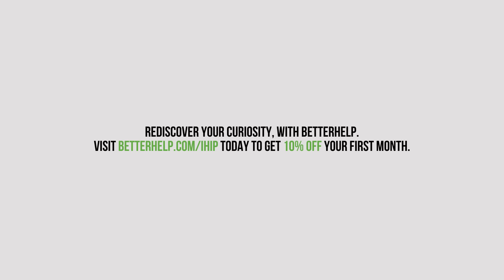IHIP News: Post Debate MAGA Meltdown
MAGA is Melting from the top down after Trump's miserable performance in Tuesday night's presidential debate.

Visit TAKELEAN.com and enter NEWS for your discount.

Chapters:
0:00 Post Debate MAGA Meltdown
1:17 Greg GuttDick Copes Hard
2:08 MAGA Blaming Moderators
5:58 Kayleigh McEnany Is Not A Journalist
10:50 RFK Jr. Take On the Debate
16:00 Megyn KKKelly Throws a Tantrum about Taylor Swift

Special thanks to @cnraun for the IHIP Theme Song